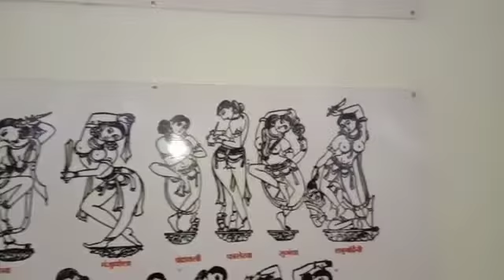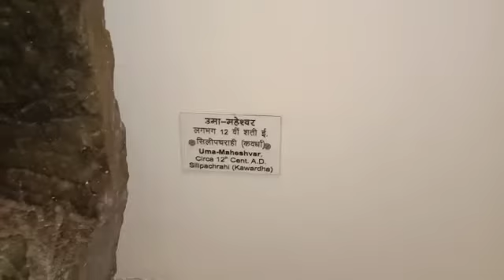Indrakala vishwavidyalay khairagarh museum || Sangeet Vishwavidyalaya khairagarh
Indrakala vishwavidyalay khairagarh Rajnandgaon || Sangeet Vishwavidyalaya khairagarh